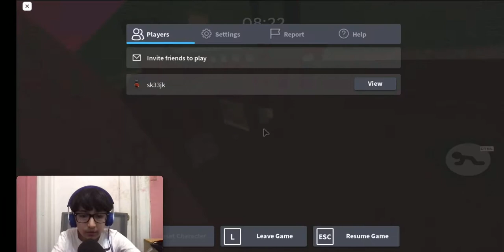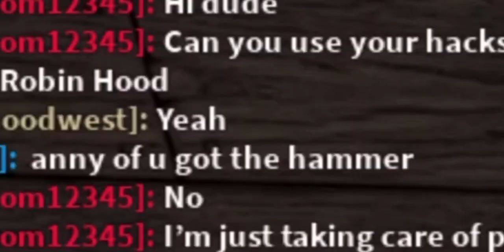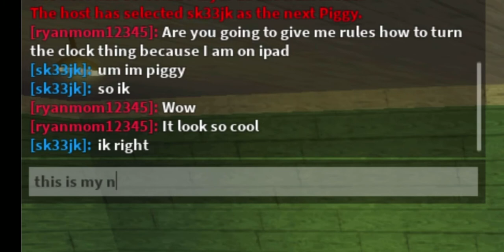GOLD PIGGY SKIN IN ROBLOX! (ROBLOX PIGGY GAMEPLAY)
💚 Social Media 💚